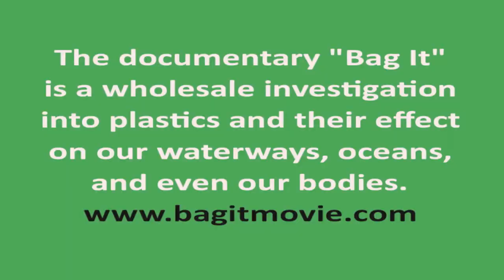One Earth Film Festival 2013-Ban the Bag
Outside the screening of "Bag It," the Plastic Bag Lady came with some advice on our use of plastic bags.